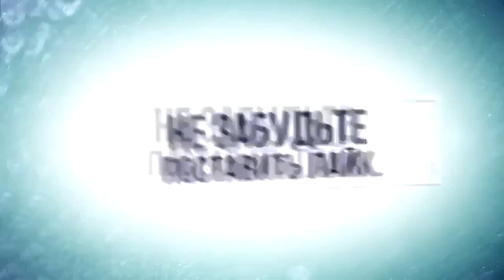ЧТО ТАКОЕ ПИЩЕВАЯ ЦЕННОСТЬ ИЛИ КАЛОРИЙНОСТЬ ПРОДУКТА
Гликемический индекс - это число от 0 до 100, присвоенное пище, при этом чистой глюкозе произвольно присваивается значение 100, которое представляет собой относительное повышение уровня глюкозы в крови через два часа после употребления этой пищи.
ГИ конкретной пищи зависит в первую очередь от количества и типа углеводов, которые она содержит, но также зависит от количества захваченных молекул.